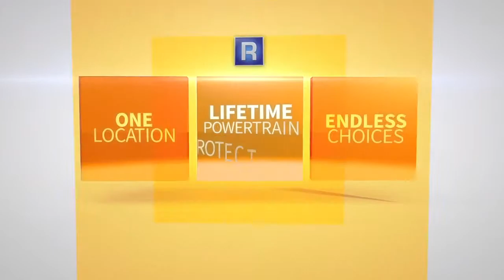Jim Robinson Toyota 2015 Corolla